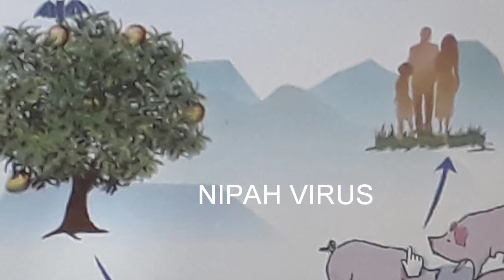নিপা ভাইৰাছ অত্যন্ত সংক্ৰামক ৰোগ NIPAH VIRUS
বাদুলিয়ে খোৱা ফলত নিপা ভাইৰাছ থাকে।